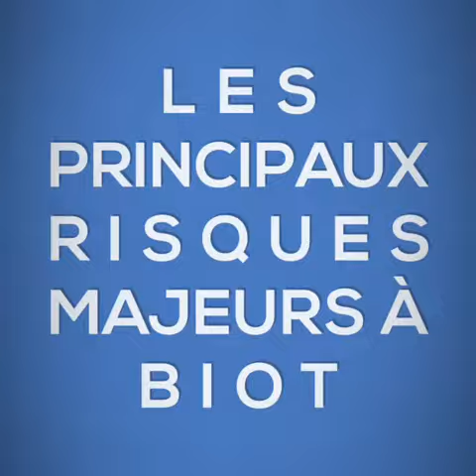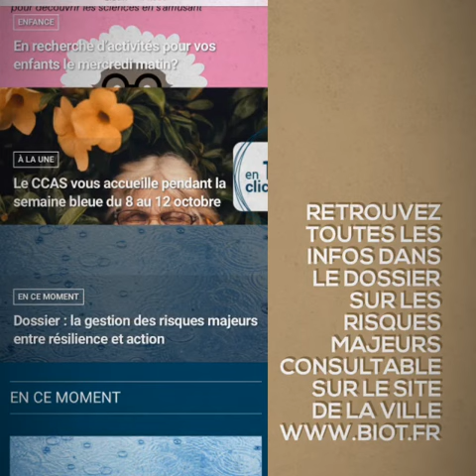Quik 2019 10 10 16 44 11